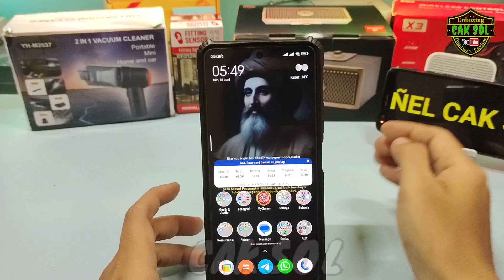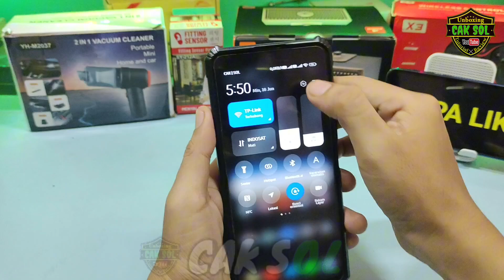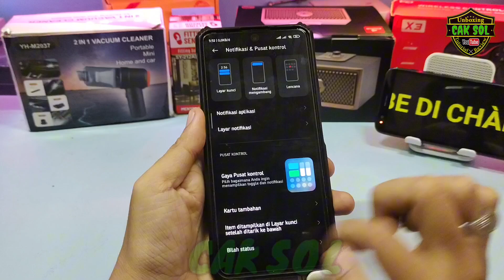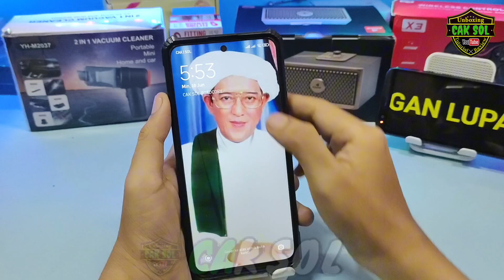Begini Cara Mengunci Data Seluler Ketika Layar Hp Terkunci di Xiaomi Redmi Poco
Begini Cara Mengunci Tombol Data Seluler Ketika Layar Terkunci

di video kali ini saya akan membahas dan menshare tutorial cara untuk mengunci tombol yang ada di kontrol center ketika hp dalam keadaan layar terkunci. cara ini biasanya kita temukan di handphone merk samsung,
nah bagaimana kalau di handphone xiaomi, redmi dan poco. tenang saja di handphone ini juga ada, dan lebih aman lagi.
untuk caranya sangat mudah, kita cukup masuk ke menu pengaturan handphone kemudian masuk ke notifikasi dan pusat kontrol, di situ kalian liat menu untuk menonaktifkan kontrol center ketika layar terkunci.
kalau masih bingung, kalian bisa tonton video ini sampai habis dan juga bisa bertanya di kolom komentar.